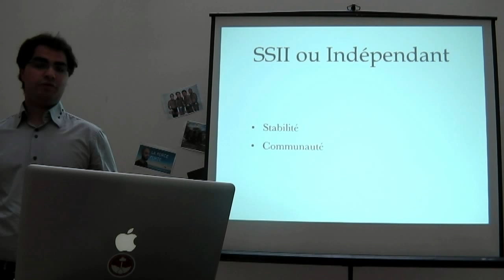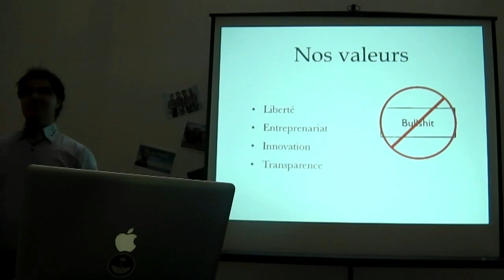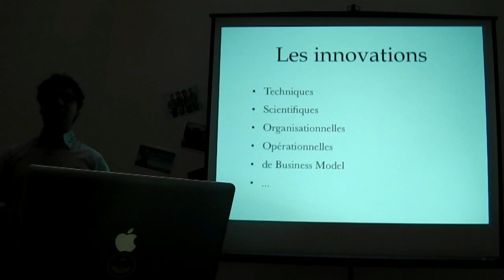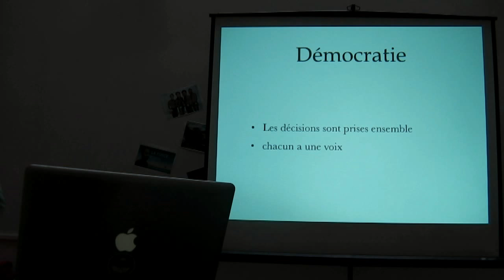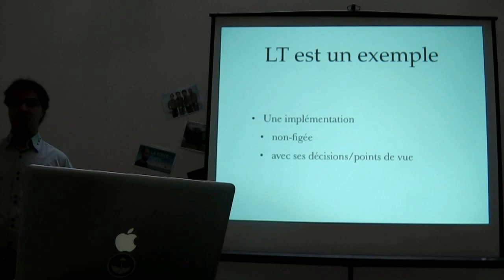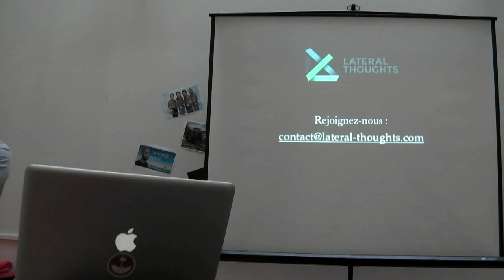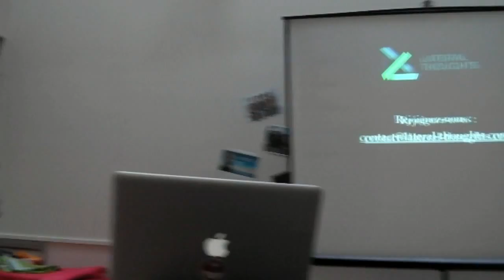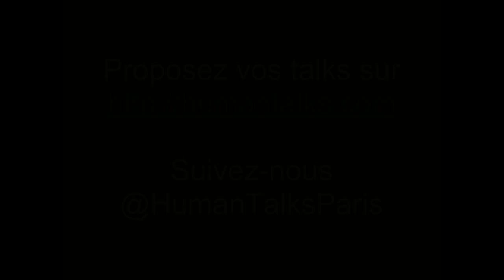[humantalks][Paris][Mai 2013] NoSSII / LateralThoughts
par Olivier Girardot

Dans le monde du service en Informatique, il existe un certain nombre de schéma bien distincts :

- d'une part les indépendants, qui sont par nature, libre mais seuls;
- d'autre part les SSII, où la liberté est plus rare et l'innovation difficile;
Lateral Thoughts représente un modèle alternatif que nous avons construit, pour concilier liberté, innovation et communauté.

Je vais essayer de vous présenter en 10 minutes ce que représente ce modèle, que nous ne sommes plus seuls à porter, sous le nom de NoSSII.